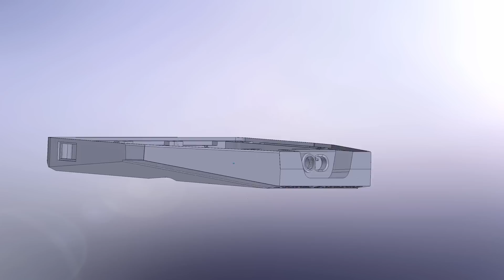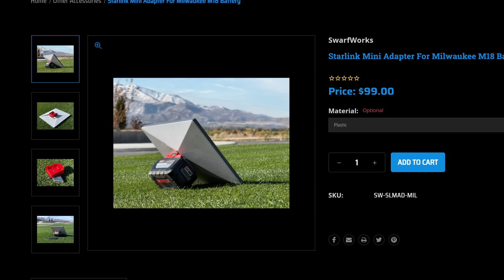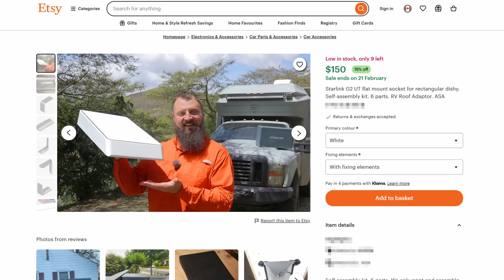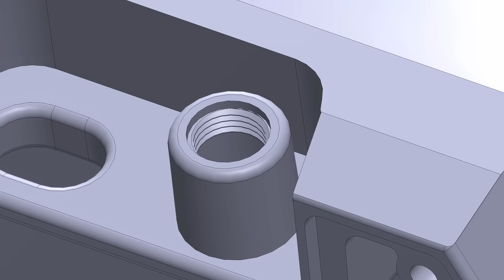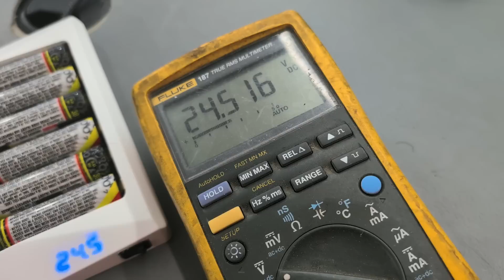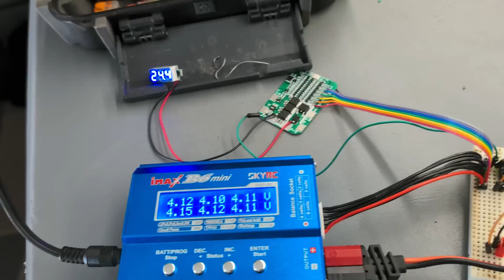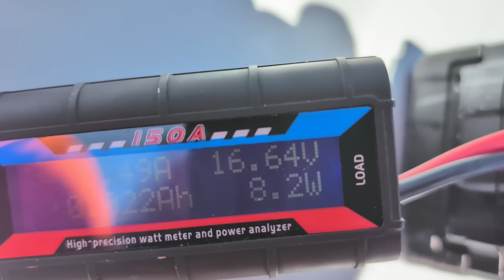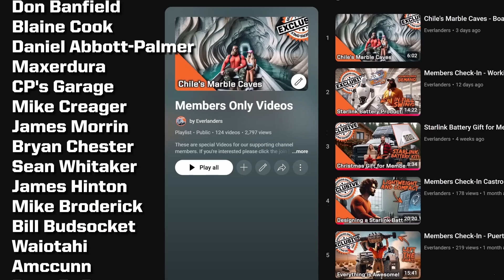DIY StarSled Go - Cheapest Smallest Starlink Battery Pack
The Cheapest, Smallest and Lightest DIY Battery Pack for the Starlink Mini
Use this link to get 30 days free Starlink service:

This 3D Printed enclosure can be printed for about $2.00 worth of PETG and $3.50 in Electronic Parts. Add another $8.00 in batteries and you've got a compact solution to power your Starlink while On-the-Go!

Full Instructions are available here: (Still refining the details )

🛠️ Parts Needed to Complete the assembly:  AliExpress is Cheaper, Amazon is Faster.

Male Power Connector - Threaded.

Female Power Connector

Two 3-Cell Battery Trays
$0.60 - Even Cheaper...

White Power Switch

Case to Carry 6 Cells on a Plane

Charger Options
2-amp Fast Charge Brick
Slower, 1-amp Wall-Wart

If you'd like to drop a few pesos in the Sombrero for Fuel or Camera Gear, please consider becoming a member of the channel.